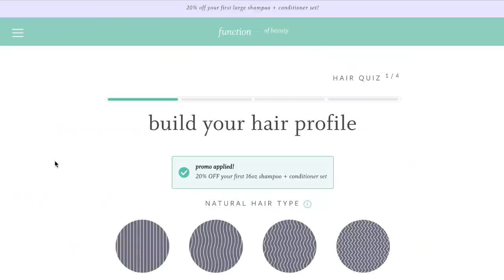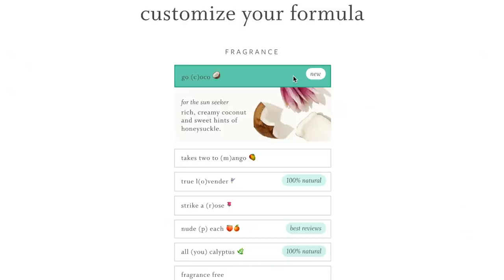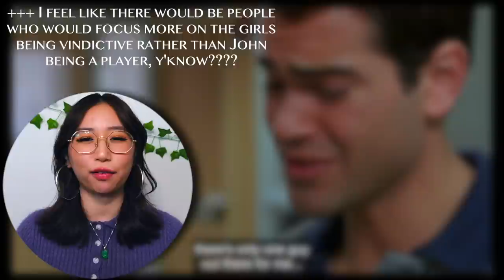**JOHN TUCKER MUST DIE** IS TRASHY FUN!! | Favorites February